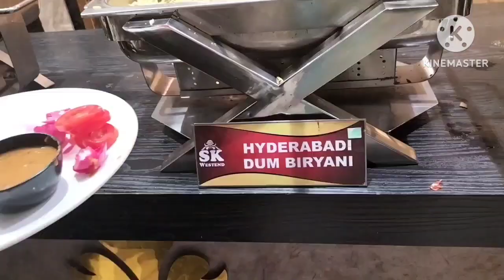Getting Ready for marriage😎(part-2)🇮🇳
Watch and Enjoy my video...watch this part-1 and wait is over...part-2 is here.